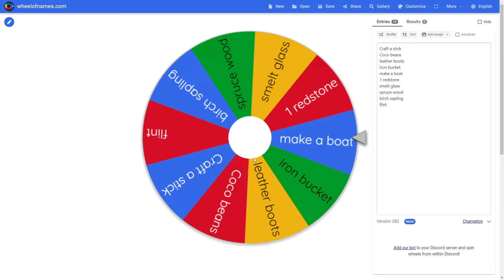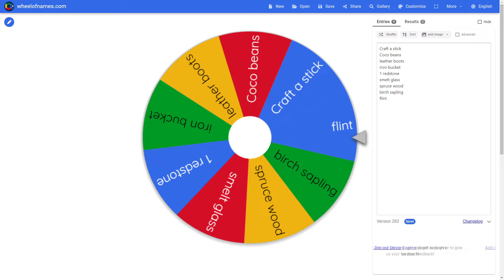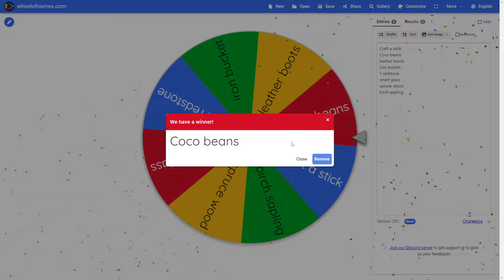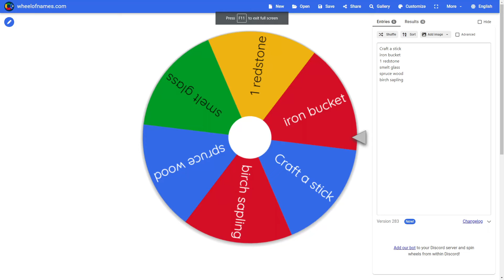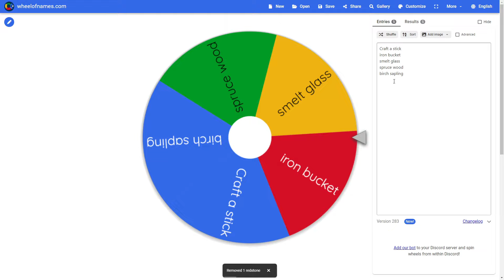Speedrunning Random Items in Minecraft!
I stream on twitch @ follow me and turn notifications on!

IGNORE THESE